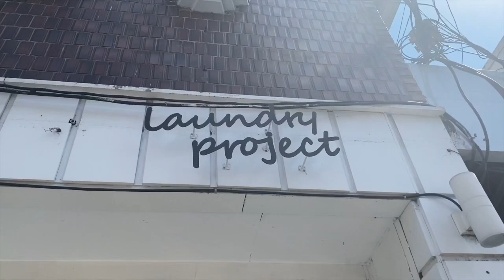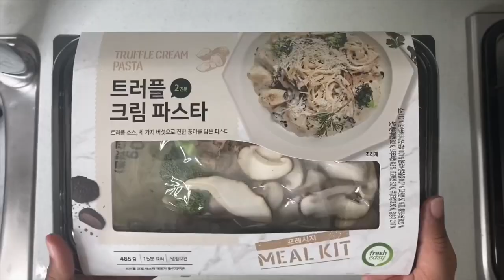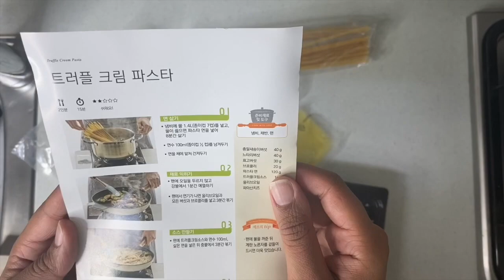Sunday Vlog: Laundry, Roses, Rooftop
Hello, I’m Chy. Living in South Korea. Here’s a video about my Sunday.